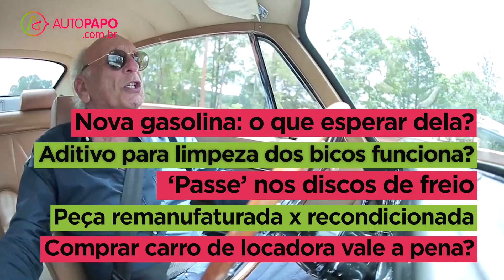Boris Responde #22 | Nova gasolina; aditivo para limpeza dos bicos injetores; carro de locadora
Perguntas:

Com a nova gasolina, vou precisar regular o motor? Vai alterar o rendimento? Vai influenciar o consumo? O que melhora nela? Vai valer a pena? (Valter Carubelli)

Nos carros elétricos, não é possível colocar algum gerador nos eixos ou em cada roda para que o próprio giro funcione como um alternador? (Rafael Gussoni)

Em meus trajetos diários, não dá tempo do motor alcançar a sua temperatura ideal.Qual o risco? Existe algo que eu poderia fazer para ajudar nessa situação? (Nelson A. de Oliveira)
É seguro fazer o 'passe' nos discos de freios ou o melhor é substituí-los? (Léo Elias)

Qual é realmente a diferença técnica entre peças remanufaturadas e recondicionadas? (Cleitomar Pedro)

Esse produto STP Flex que coloca no tanque de combustível resolve mesmo fazendo a limpeza dos bicos e uma economia a mais de combustível? (Luiz Silva)

Vale a pena comprar carro de locadora ou é uma bomba? (Daniel Silva)
Abasteci um Ford Ka AT com gasolina aditivada Shell V-Power e o consumo foi o mesmo do que o com etanol. Isso é possível? (Raphael Martins)